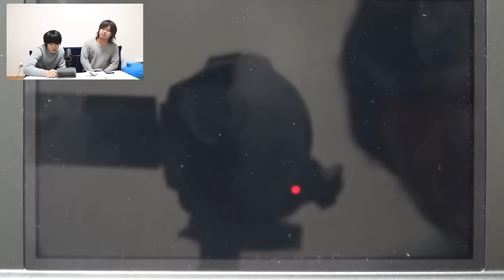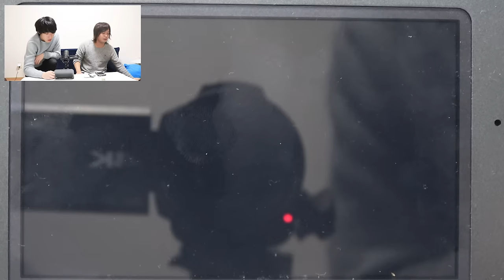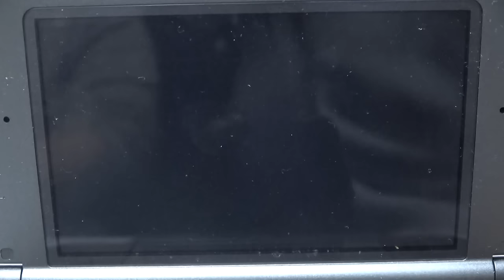てかお前誰だよ...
１９時に週３〜４本ほどビシバシ上げていきます！！

カンタのアカウント